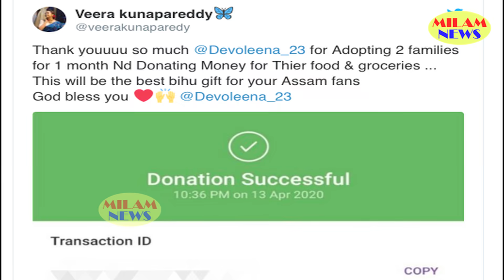अचानक फैन्स शहनाज को छोड़कर देवोलीना की करने लगे तारीफ, वजह जानकर आप भी बदल जायेंगे